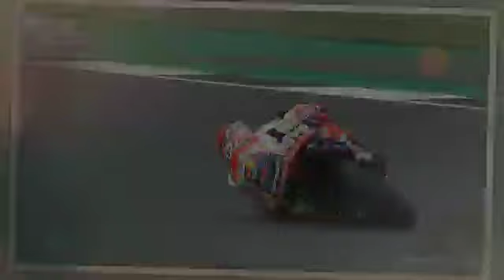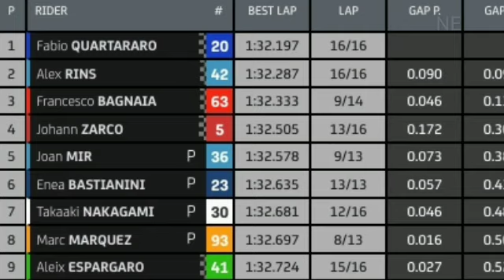Highlights FP4 MotoGP San Marino 2021 || Fabio Quartararo Tercepat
hasil fp4 san marino 2021
hasil fp4 smotogp san marino
hasil fp4 motogp
motogp san marino